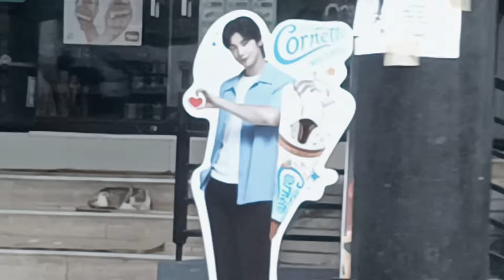Adulting Sequence: Life Lately